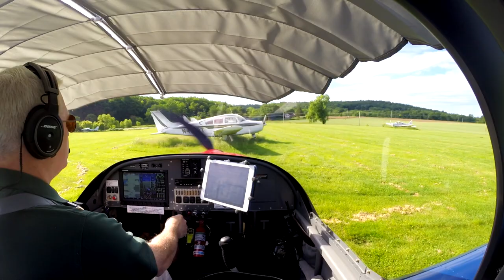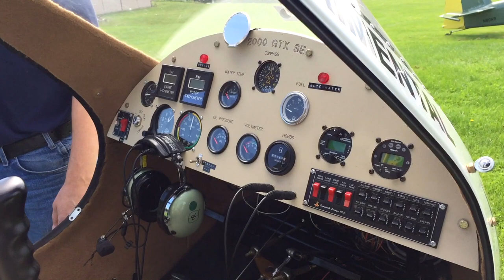Butter Valley Breakfast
This video is about Butter Valley Breakfast